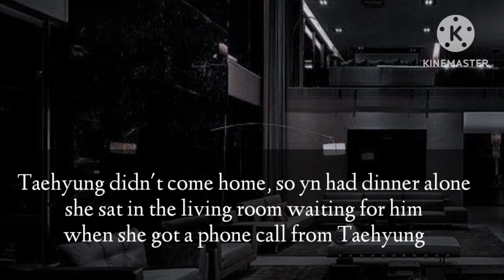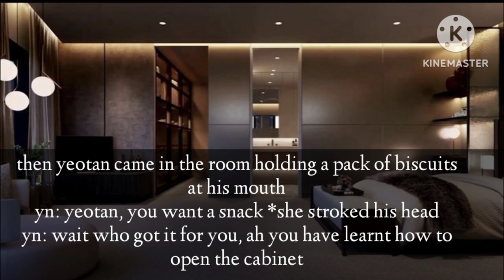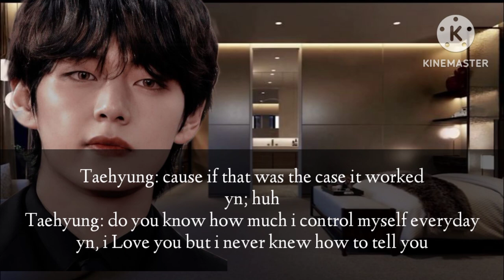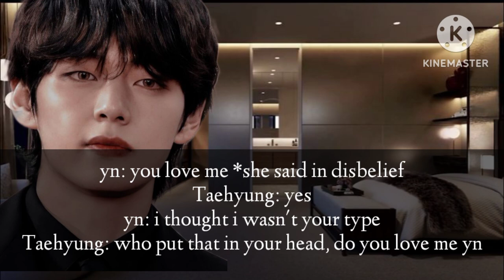Taehyung ff when your mafia husband saw you in a towel for the first time and.. subscriber special 🥳